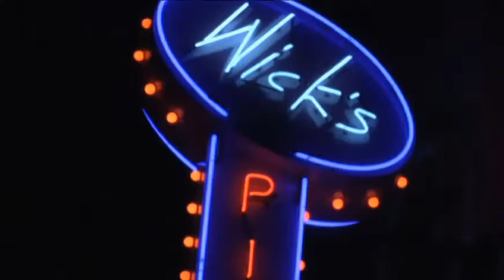New Albany NOW_July 13 2012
Recap of the Independence Day Celebration at the New Albany, IN Riverfront Amphitheater. July 3, 2012